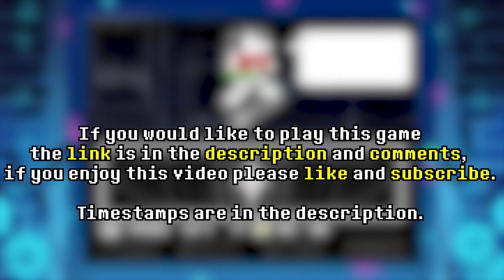DustTale The Murderous Comedy | ACT 1 & 2 | All Bosses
Dusttale is an Alternate timeline to Undertale, where Sans kills every monster to Level himself up to kill the human (The player) If you want to read the canon information on Dusttale here's a link to Ask - Dusttale.

DustTale The Murderous Comedy is a take of DustTale by Ars. It's neither canon or fanon with new bosses, new areas, many different endings and 3 routes.

| ⏱️ TIME STAMPS ⏱️ |

00:00 - Intro

00:10 - Long Ago

01:39 - Name the human

02:12 - ACT I: Beginning of madness

04:57 - ACT II: Unforeseen outcome

11:11 - Reset

11:21 - ACT I: Beginning of madness

13:25 - ACT II: The dustfall

18:46 - Sparing Papyrus

18:59 - Refusing to Fight sans

20:53 - Credits

21:46 - Outro

| CREDITS |

Undertale by
Toby Fox & Temmie Chang

Programming:
Ars

Sprites:
Uralisimus
Dark haos
Bloodmourn
Smll
Sayki
Ars

Testers:
27Megatronus
Delte
MoRoZ_549
Quin